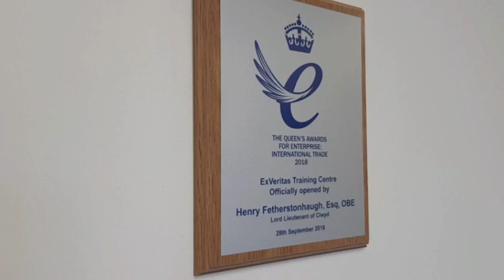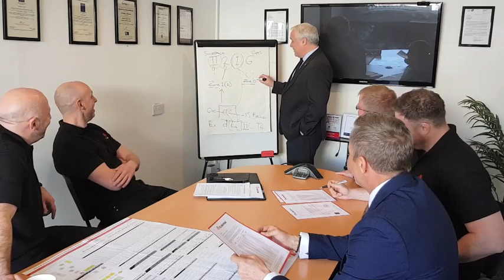Wrexham explosion safety firm launches new training centre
An ‘explosion risk reduction’ company has opened one of the UK’s most advanced training facilities of its kind in Wrexham.

ExVeritas has launched a new centre to develop its explosion safety training, which is run by more experienced and certified instructors than any other similar centre in the world.

The new facility is the latest landmark in a successful year for the company, which was awarded the Queen’s Award for Enterprise for international trade in June.

To mark the grand opening, Lord Lieutenant for Clwyd Mr Henry George Fetherstonhaugh OBE DL visited ExVeritas’ base to officially open the centre and present the award.

A Lord Lieutenant is appointed to each county by the Queen, and is responsible for royal visits and matters concerning the crown in their respective region.

He was given a preview of the state-of-the-art centre, which includes an electrical and mechanical assessment room, practice area, and a training room for tuition on working in hazardous areas.

The hub will allow ExVeritas to train its different types of skilled workers through practical tasks and assessments.

It will also accommodate specialist courses, which have already welcomed delegates from more than 30 countries, including Australia and Singapore, to the Wrexham headquarters.

ExVeritas technical director and co-founder Stephen D’Henin said: “The Queen’s Award is a reflection of how well our staff have worked, so it’s really their award.

“Everyone enjoyed the Lord Lieutenant’s visit, and we’re proud to have opened the centre with a royal mark of approval.

“The facility will deliver some of the best training available in the industry, which will in turn contribute to our growth in the UK, which we want to increase by 20 per cent.”

The Lord Lieutenant added: “Winning a Queen’s Award is a huge success for ExVeritas, a relatively young company doing exceptionally well.

“It was fantastic to meet the firm’s enthusiastic workforce, which includes personnel from Spain and Brazil, which goes to show how truly international it is.”

ExVeritas, which is an ATEX Notified Body and IECEx Certification Body, has grown 30 per cent year-on-year for eight consecutive years, and increased staff from 14 to 22 in the last 12 months.

It has opened offices in the USA, Singapore, and Denmark, as well as new training centres in Malta and Ireland.